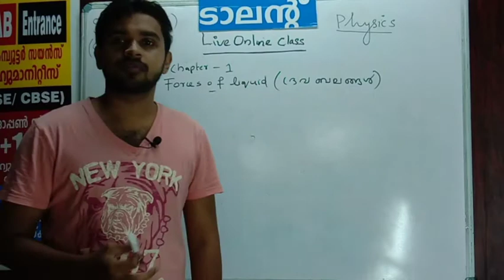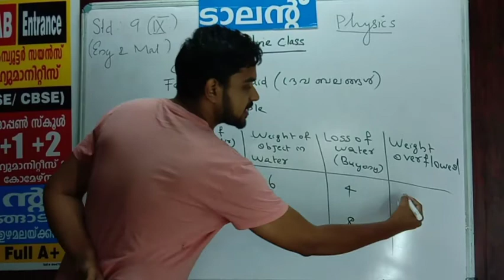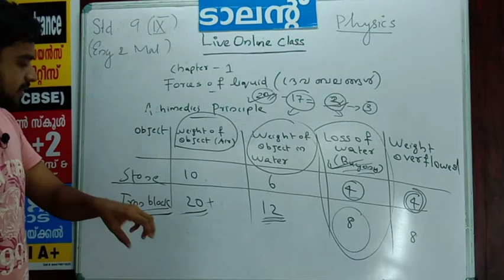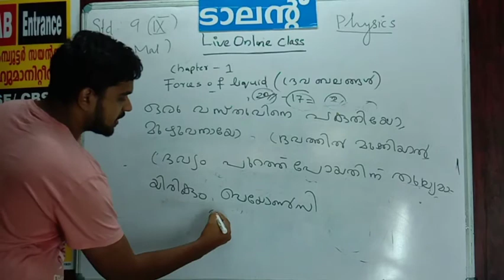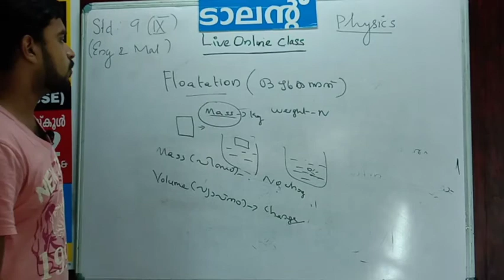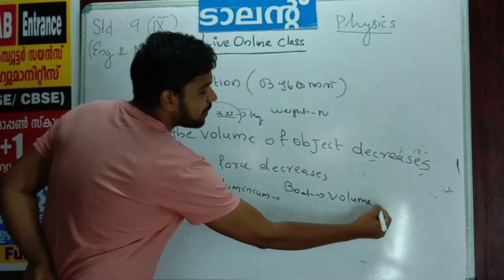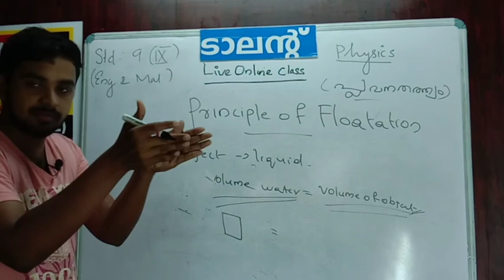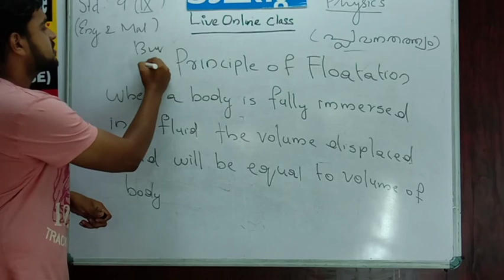std 9 physics (eng&mal) chapter FORCES IN FLUIDS ദ്രവബലങ്ങൾ live Recorded class part 2